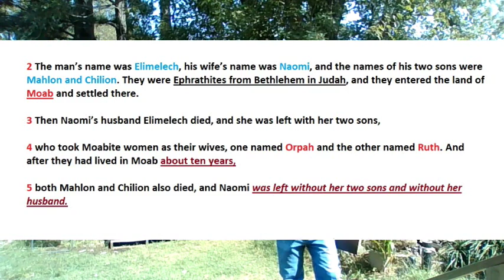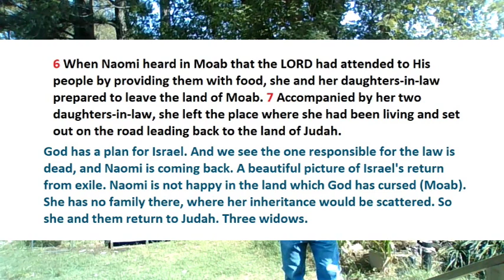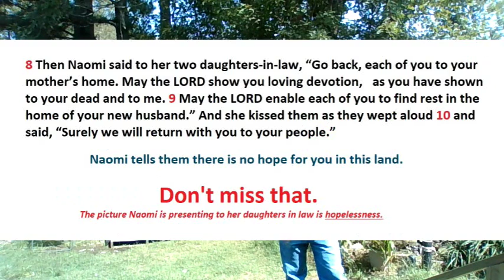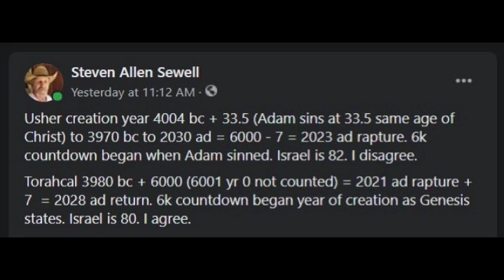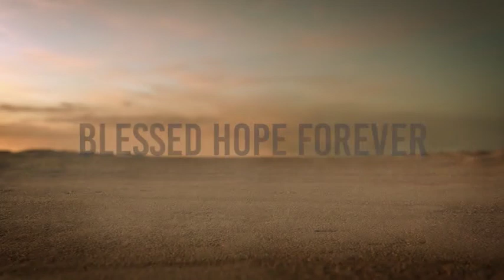Ruth 1 Verses 1-14- Part 1